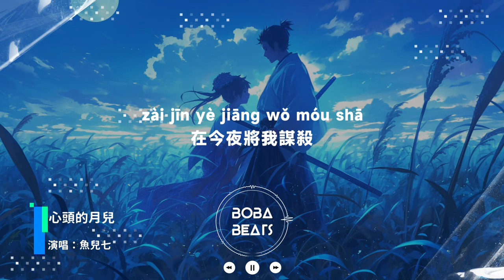魚兒七 - 心頭的月兒『你的冷漠 在今夜將我謀殺 破碎的心 是愛你的代價』【Lyrics Video】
《心頭的月兒》歌詞影片
支持歌手

LYRICS
心頭的月兒
想把你留下
你的冷漠
在今夜將我謀殺
破碎的心
是愛你的代價
無盡的思念
是對我的懲罰
當初躲雨的
那件外衣
可能腐爛在某個角落裡
和你看過的
那些電影
也沒了當時那種情緒
突然風起
一定是故意
讓我止不住地開始想你
可惜風不能
替你回答
在你心裡
到底有愛過我嗎
心頭的月兒
想把你留下
你的冷漠
在今夜將我謀殺
破碎的心
是愛你的代價
無盡的思念
是對我的懲罰
快下雨
氣氛讓我窒息
空房間
擦不去你的痕跡
風因為
想你將我吵醒
撕開所有
關於你的回憶
隔壁情侶
又歇斯底里
而我大哭一場
沒有回音
只有那亂糟糟的行李
在提醒我早已經弄丟了你
心頭的月兒
想把你留下
你的冷漠
在今夜將我謀殺
破碎的心
是愛你的代價
無盡的思念
是對我的懲罰
都怪那
月兒想把你留下
要挾我向你
問到一個回答
最後一次
能否說句謊話
讓我留個念想
能繼續裝傻
心頭的月兒
想把你留下
你的冷漠
在今夜將我謀殺
破碎的心
是愛你的代價
無盡的思念
是對我的懲罰